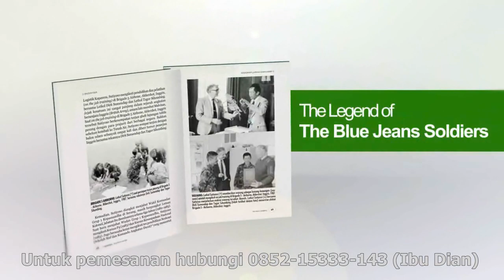Cuplikan Buku Biografi Militer Sutiyoso: THE FIELD GENERAL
TokohIndonesia.com: Cuplikan buku Biografi Militer Sutiyoso THE FIELD GENERAL: Totalitas Prajurit Para Komando.

Harga buku:
Rp 60.000

Detail buku:
Soft cover | 368 hal | Kaya footnote | Cetakan 2013 | Pustaka Tokoh Indonesia

Ongkos kirim:
Jabodetabek Rp 10.000. Di luar Jabodetabek, ongkos kirim bervariasi.

Buku bisa dibeli di Toko Buku Gramedia di seluruh Indonesia atau pesan langsung via SMS ke 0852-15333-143 (Ibu Dian) atau 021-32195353.